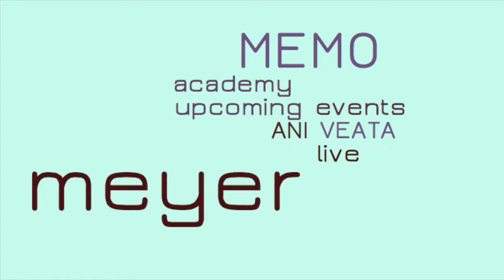Ani Veata Grandparents Day Upcoming Events